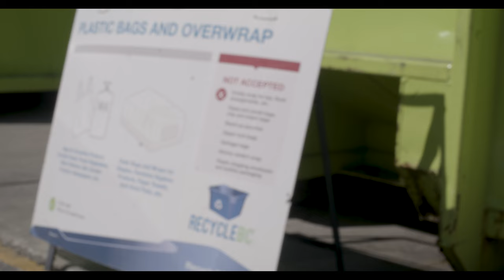PECO Trailer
A brief intro to PECO - Plastic Essence Collaborative.